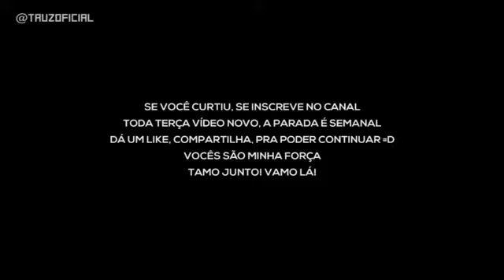Rap do Exterminador (DeathStroke) Tauz Rap Tributo